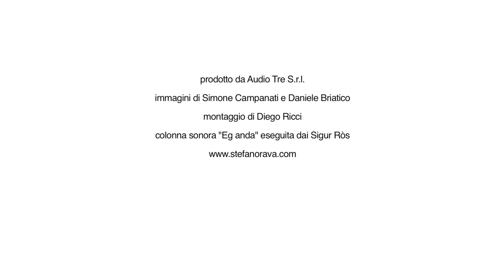STEFANO RAVA - CON IL BENE E CON IL MALE TOUR 2012 (Trailer)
_Cesenatico, Piazza Spose dei Marinai, 10 agosto 2012_

 "Con il bene e con il male tour 2012"

Con Stefano Rava, Raffaella Cavalli, Stefania Canini, il Gruppo Amici Insieme Onlus di Imola, Gian Luca Felice, Marco Corona, Diego Ricci, Manuel Cilio, Stefano Casali, Luca Piccari, Andrea Spadaro, Alessandro Roselli, Michele Soldati, Daniele Briatico, Simone Campanati.

Si ringraziano per il sostegno, il Credito Cooperativo di Sala di Cesenatico, il Comune di Cesenatico e la Contea di Ponente.